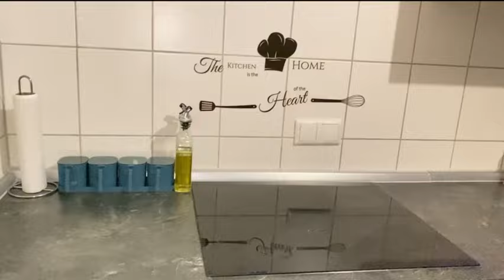MY ROUTINE JADWALKA MALIINLEEHEN IYO WAXAN QABANO MALMAH FASAXA AN AHEEN ALHAMDULIHA 🥹🤲🙏